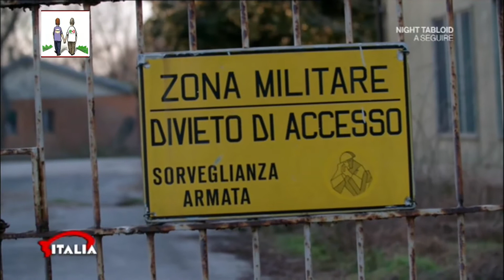Luigi Di Maio prende i voti col "carpe diem", (cogli l'attimo). Cittadini infuriati.